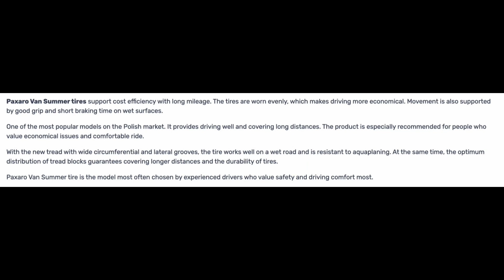Anvelope vara PAXARO VAN SUMMER - AnvelopeMAG.ro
PAXARO SUMMER VAN sunt anvelope vara cu ajutorul carora veti beneficia de un raport ideal intre pret si calitate. Aceste anvelope de vara confera un nivel ideal de aderenta si o rezistenta scazuta la rulare, datorita cauciucului din care sunt fabricate, respectiv un cauciuc special, destinat anvelopelor de vara. Aceste anvelope de vara sunt fabricate conform ultimelor standarde europene privind calitatea, confortul si siguranta de rulare si sunt etichetate conform legislatiei in vigoare.